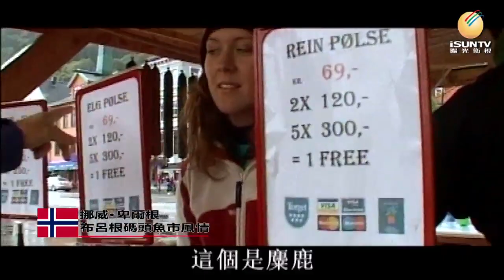挪威卑爾根，布呂根碼頭魚市風情【陽光天下行】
陽光天下行·世界全紀錄
陽光衛視歡迎合作與贊助，陽光衛視服務中國企業、商品、服務走向全球